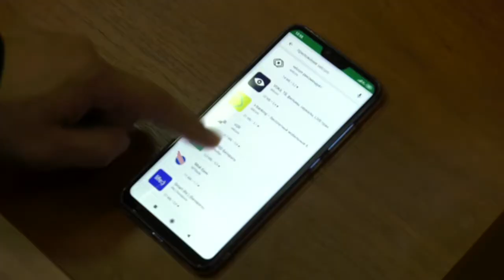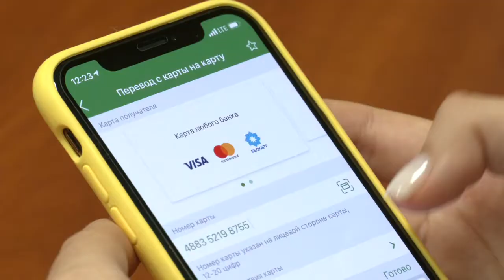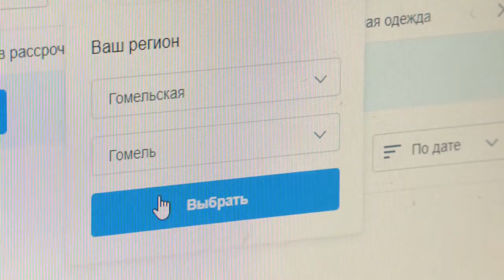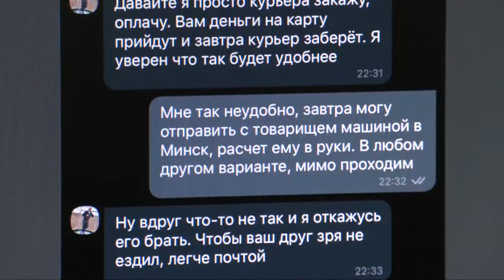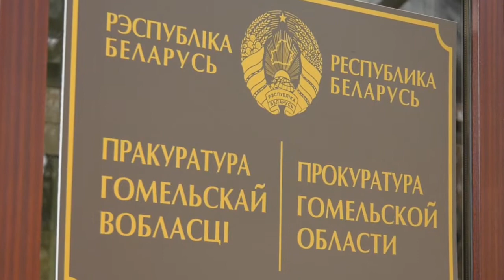Киберпреступность. Как не стать жертвой интернет-мошенников?